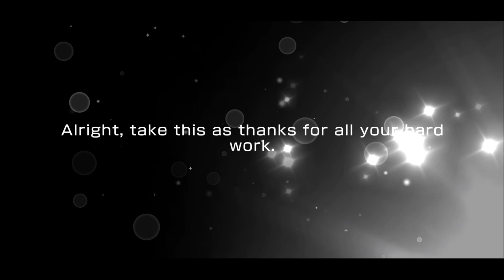BangDream! [EN] (Bandori) - Dream Festival "4 Million Downloads" Gacha (7.500 Stars)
Dream Festival - 4 Million Downloads (7.500 Free Stars)
3x 10 pulls

Three repeated cards? No way! I will not spend more stars on this gacha...

21/05/2020